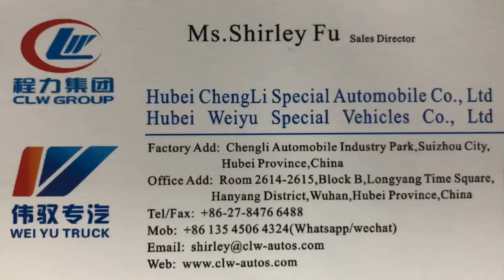Dongfeng Combined Sanitation Sewer Sludge Drainage Dredge Truck Sewer Dredging and Cleaning Vehicle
CLW group is the Top 3 Manufacturer and Factory of 800 kinds of special trucks in Suizhou city,Hubei Province,central China.Optional for various size and different truck brands,such as Dongfeng,ISUZU,howo,FAW,FOTON,SHACMAN,CAMC,JAC,JMC,KAMA and so on.